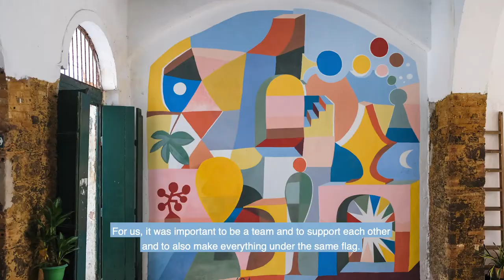44FLAVOURS - In conversation with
IN CONVERSATION WITH - 44flavours, Artists (DE)

In this new talk, 44flavours welcome us to their Berlin studio.
They tell us about their first meeting and the birth of their duo in 2003, looking back on the evolution of their work over the last 20 years.
Their constant exploration and search for new mediums have pathed their way in the European artistic landscape.

Directed by Riesgo Cinematográfica
Video: Oliver Mowka
Production: Studio Laforêt